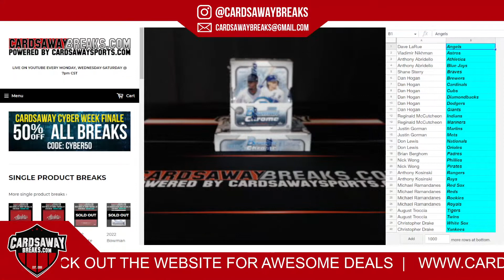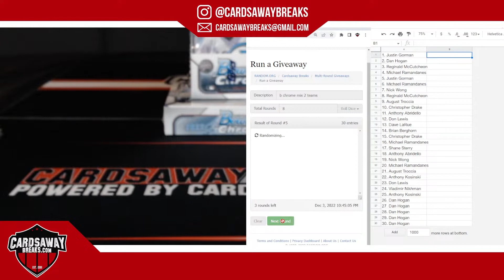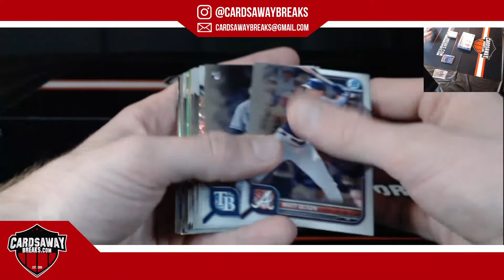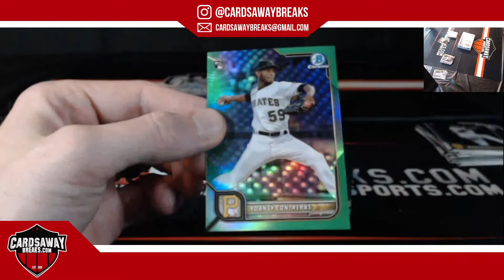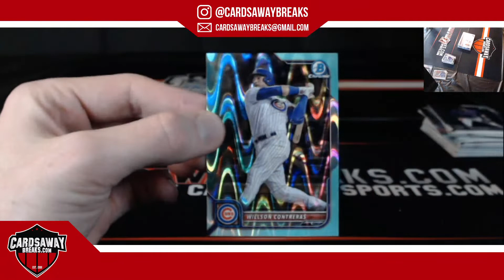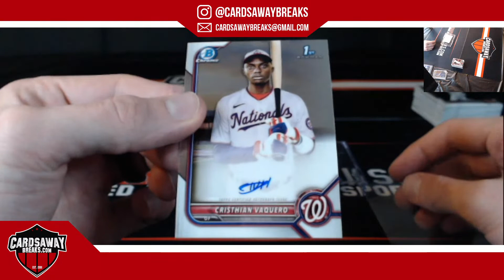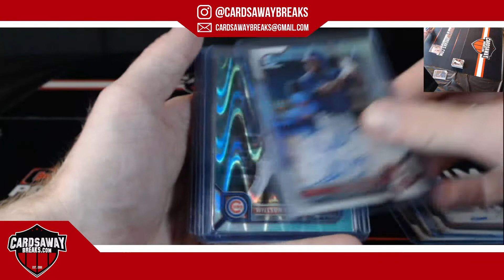Bowman Chrome Mix #2